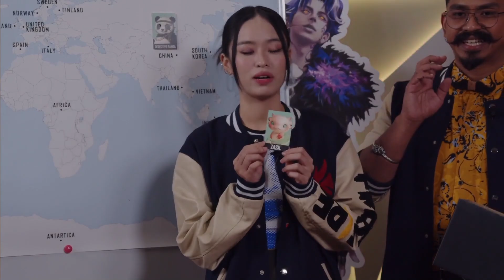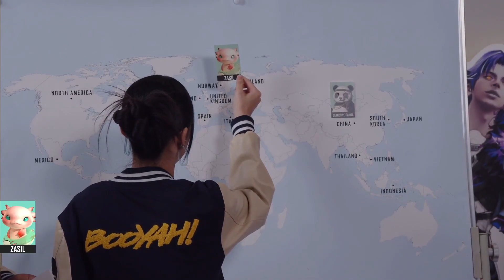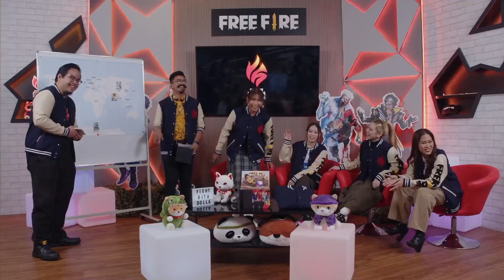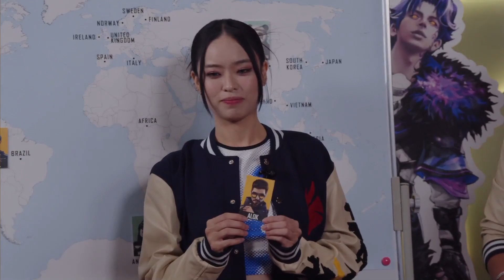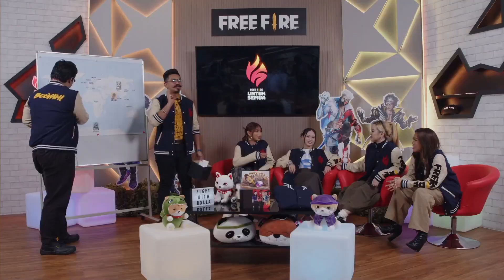Fight bersama DOLLA - Bahagian 3 | Garena Free Fire Malaysia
Fight bersama DOLLA - Bahagian 3: Cabaran Geografi dan Penalti Rap Spontan

FIGHT bersama DOLLA dan Free Fire untuk meraikan semua budaya!

Sertai strim langsung untuk peluang bermain Free Fire dengan DOLLA, ketahui trivia menarik tentang mereka dan menangi hadiah hebat termasuk Barangan Free Fire dan autograf DOLLA!

Fight with DOLLA - Part 3: Geography Challenge and Improvised Rap Penalty

FIGHT with DOLLA and Free Fire to celebrate all cultures!

Join the live stream for a chance to play Free Fire with DOLLA, learn interesting trivia about the girls, and win awesome prizes including Free Fire Merchandise and DOLLA's autograph!